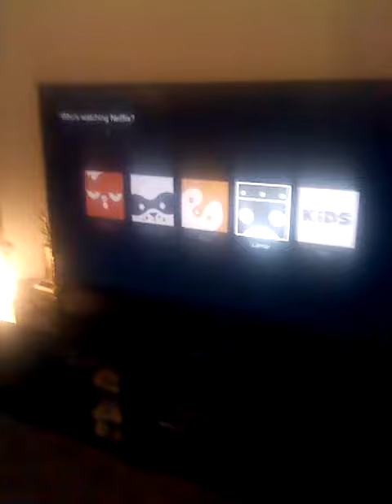first vlog hope it does well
First vlog hope you ennjoy